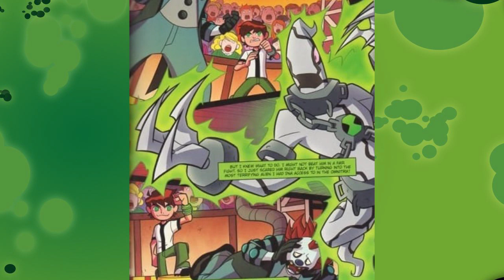40 CURIOSIDADES RÁPIDAS SOBRE BEN 10